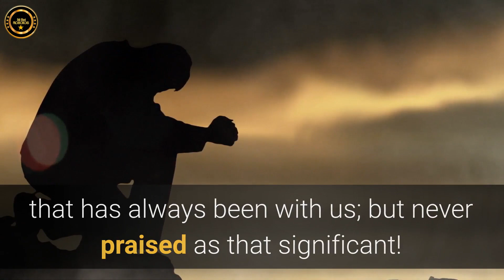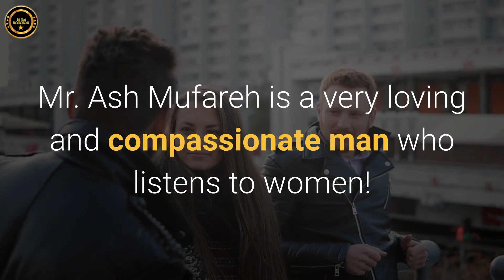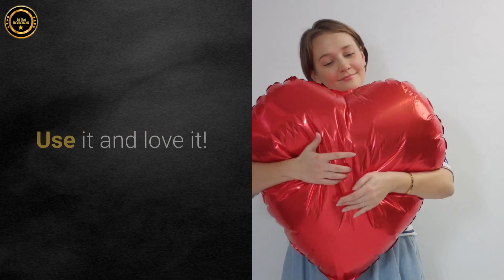ONPASSIVE keeps letting the whole world know. O-WOMEN -John White & Bill Must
OnPassive keeps letting the whole world know about those who have been ignored, forgotten, left behind to fend for themselves! All products of OnPassive are built to help those in need! OnPassive is going to help all who need help! 50 plus products will get the job done! But in his infinite wisdom; Mr. Ash Mufareh has just included in the OnPassive platform: O-Women! What a stroke of love and recognition for the women of the world to be the most essential part of OnPassive! O-Women is not a product made for profit. It is the essence of the segment, of humanity, that has always been with us; but never praised as that significant! OnPassive has now changed all of that! Women have always been the silent partners of the men: Who got the praise for accomplishments that were credited to them:  Who were inspired by the beautiful, talented, gifted, intelligent women behind them! Women are helping to benefit humanity! Now they have a platform expressly created for them. To showcase their extraordinary gifts to the world with the power of OnPassive! Now their voices can be heard by the masses of Humanity! Mr. Ash Mufareh is a very loving and compassionate man who listens to women! Not only listens but learns from women! The idea of O-Women came from his Listening to women in OnPassive pouring out their heartfelt ideas to him, and he went to work implementing their ideas! What other man in  Mr. Mufareh’s position would do that? The answer is no one else! OnPassive , under the direction of Mr. Ash Mufareh, is the only company that is elevating women to their rightful positions! O-Women will do that! The old expression of; behind every good man there is a good woman; is no longer the case! O-Women says on the Side of a good man; is a good woman! The intuitive nature of women is compelling, loving, thoughtful, caring, energetic, vibrant and Most of all Brilliant! With O-Women heading and leading the charge; OnPassive will open more doors; to women who have had no way to show the world how they feel about humanity! Truly O-Women is a not-for-profit, but a people forum; built for all women who have not been recognized as major contributors to the world. Women of the world: This is your gift! Use it and love it! Treasure O-Women as a tribute to you! It is Comforting and reassuring that wherever OnPassive goes all over the world: women will be recognized as the driving force that will make OnPassive the best and Largest company ever created! Thank you Mr. Ash Mufareh for listening and making it happen for women all over the world!

John White USA.
A Bill Must Production